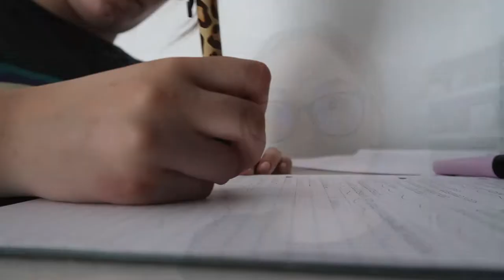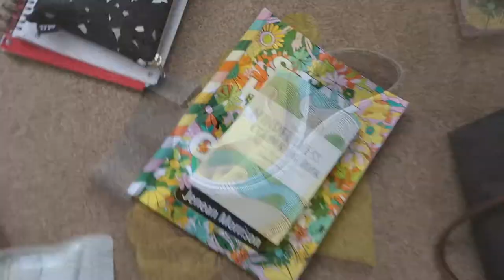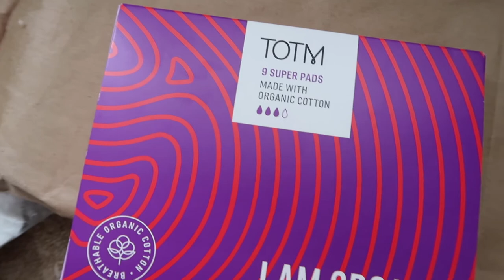VLOG: Pack with me.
Hi guys,

Me and my boyfriend Dan had a few days away in Norfolk so I thought i'd take you with me whilst I packed as I don't know about you but I know I love watching packing videos! So I really hope you enjoy watching.

Love,
Daisy Xx